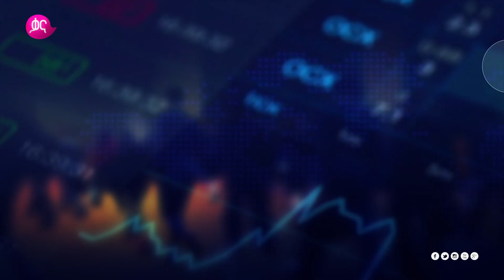ቃና ዜና ቅምሻ (ህዳር 3, 2012) | Kana News